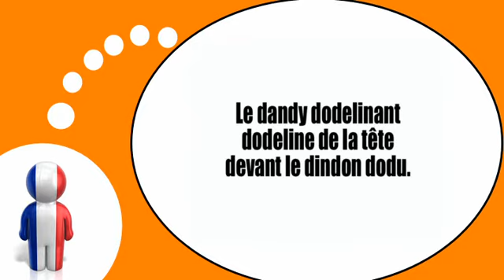เรียนรู้ภาษาฝรั่งเศส = ควบคำคล้อง # 8